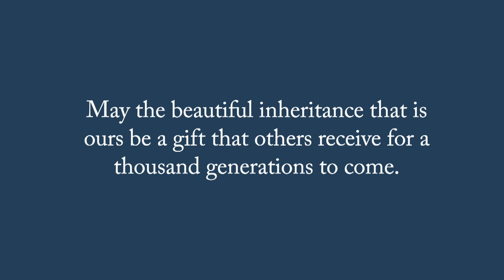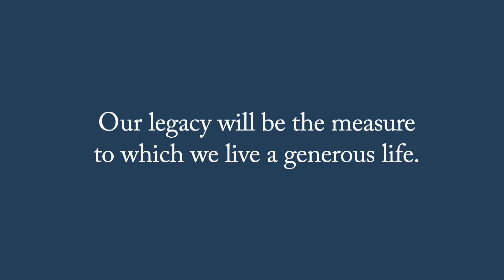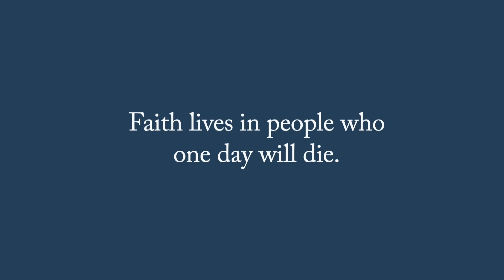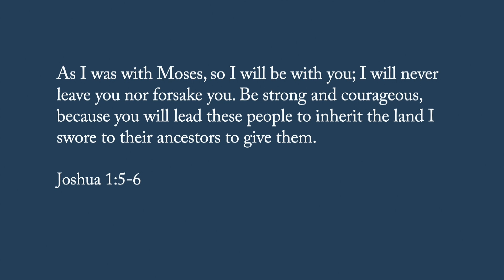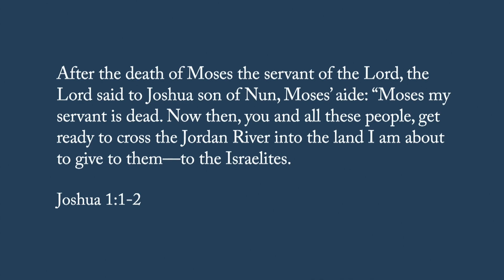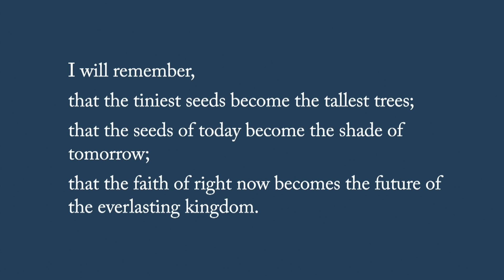Sunday Message February 25th